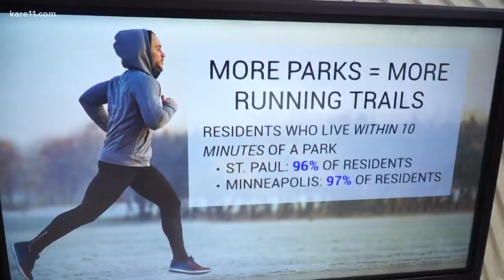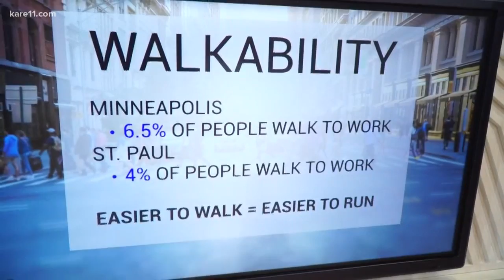Digital Dive: Twin Cities named in list of best cities for running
If you needed another reason to love living in the Twin Cities, both Minneapolis and St. Paul were recently ranked as two of the best places for runners.